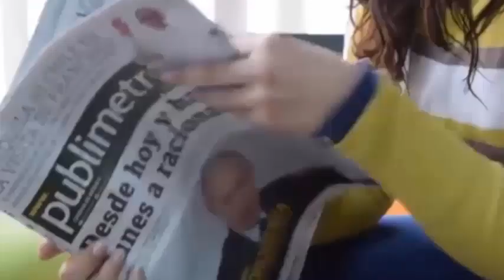Nacieron unidos😰 por el cráneo😓, y sus padres lo arriesgan😔todo para separarlos